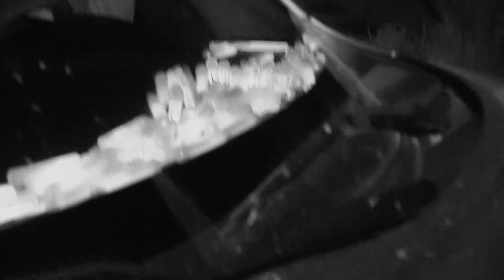Mountain Monsters Season 8 - Terry And His Glow Sticks [HD] [2022]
Terry has the ultimate solution on defeating the Grafton Monster, His glow sticks. But I think it messes with the team rather than the monsters eyeballs!

Terry is great

Snippet from Season 8, Episode 3 "Bloodbath In The Woods"